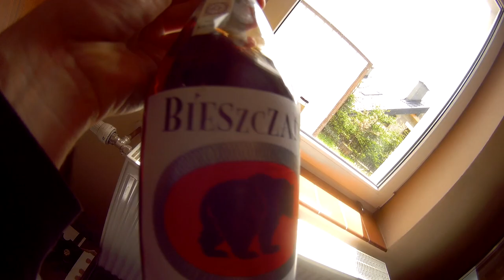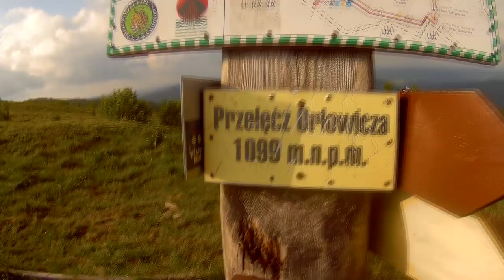BIESZCZADY - 3 - Wetlińskie Rozkminki & Przełęcz Orłowicza i Salamandra ;)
W tym odcinku  Zapoznamy się z Polskim Manhattan w Wetlinie, Przełęczą Orłowicza oraz Salamandrą :)